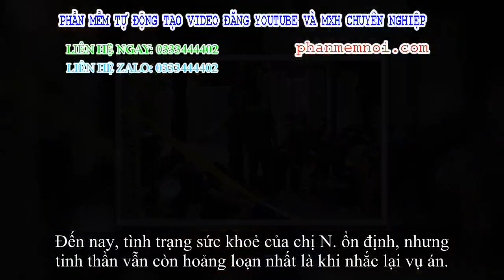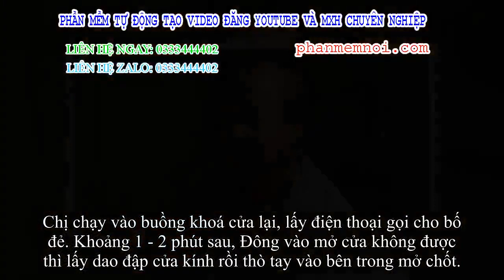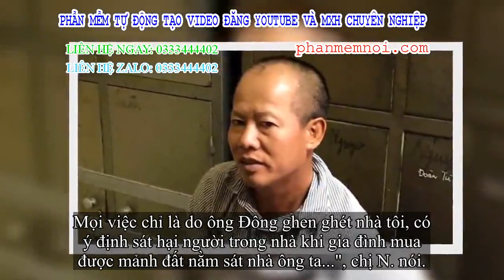✅ Cô gái thoát chết trong thảm án anh truy sát gia đình em ở Đan Phượng lần đầu lên tiếng